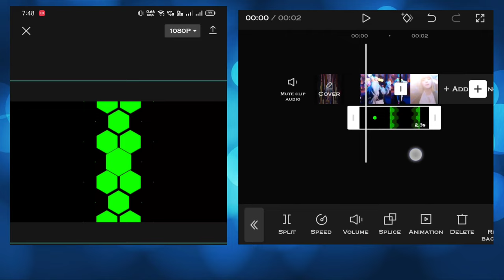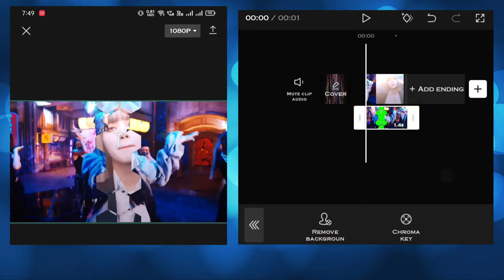Hexagon Transition | Capcut Tutorial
Song - Chenda - For You ( Ncs )

Twixtor Credit:
Link-